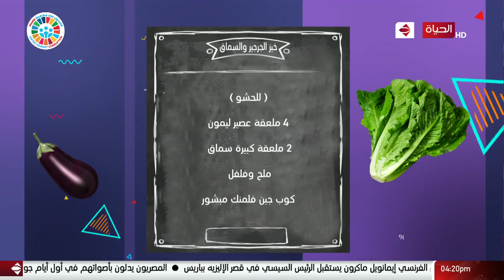4 شارع شريف - فقرة المطبخ مع الشيف اميرة فهمي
4 شارع شريف - فقرة المطبخ مع الشيف اميرة فهمي

من حلقة بتاريخ:  الاثنين  7 ديسمبر 2020